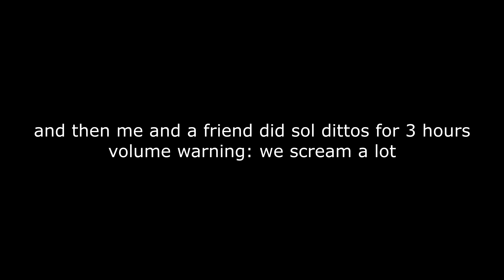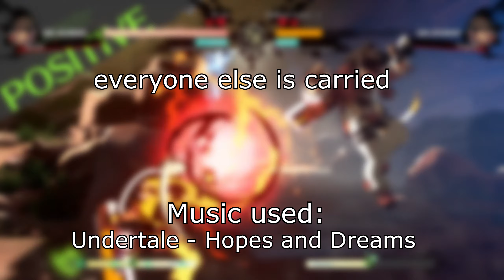Chipp throws and Sol dittos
Damn, he's good.